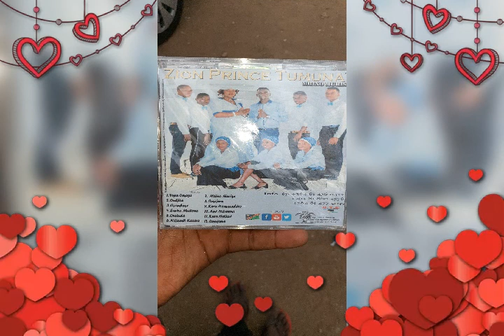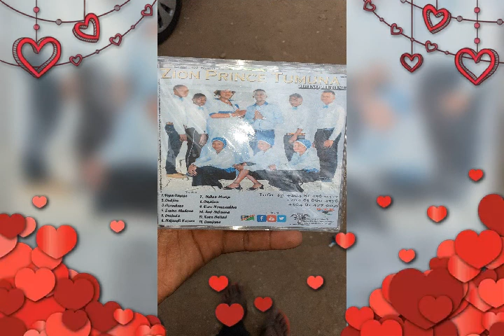ZION PRINCE TUMUNA